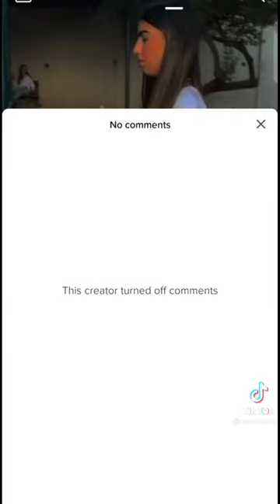shorts sigmamale memes sigma meme redpill grindset funny alphamale motivation based